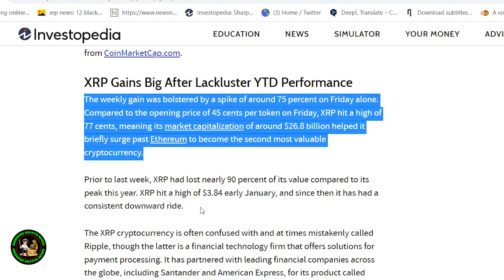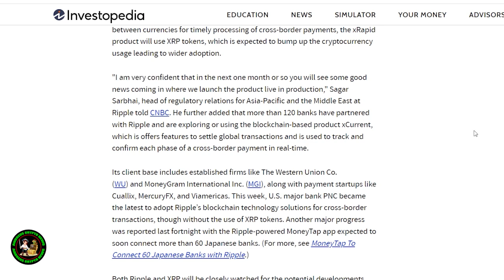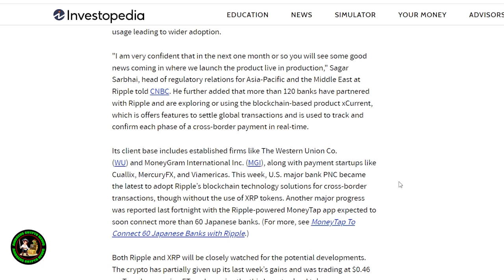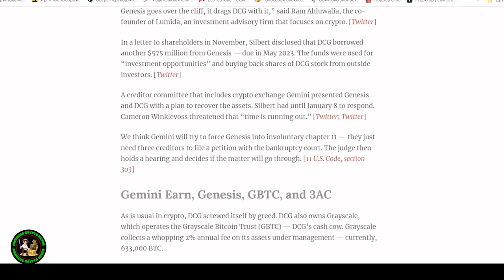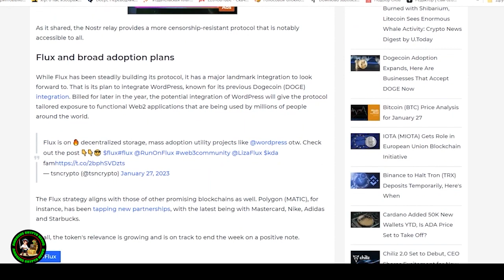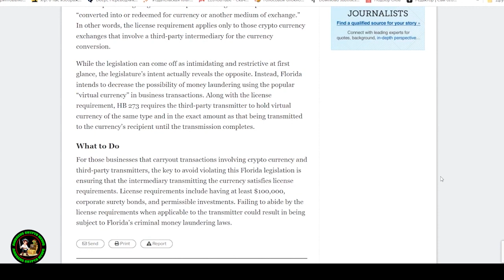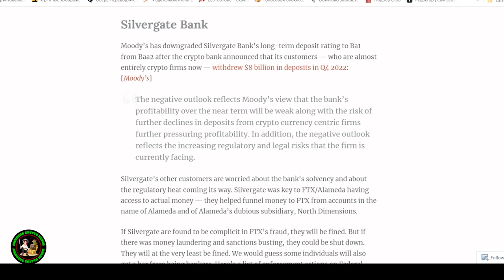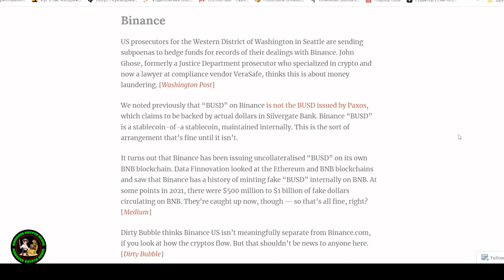Ripple XRP Tons Happening 🚨XRP News 📢 Lawsuit, Stablecoin, Archax ✔️ CRYPTO NEWS